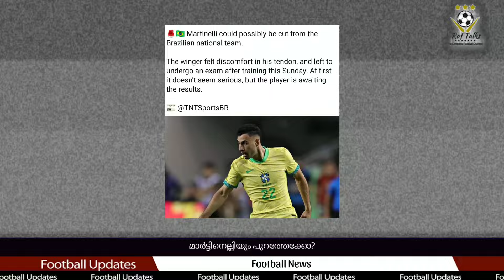മാർട്ടിനെല്ലിയും പുറത്തേക്കോ? | Brazil vs Peru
Brazil vs Peru
Gabriel Martinelli